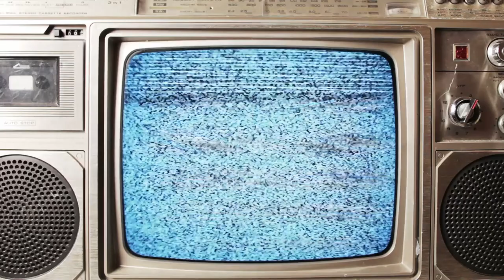Words on Film - November 7, 2017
This week Dan reviews "Thor: Ragnarok", "A Bad Moms Christmas" and "The Square"